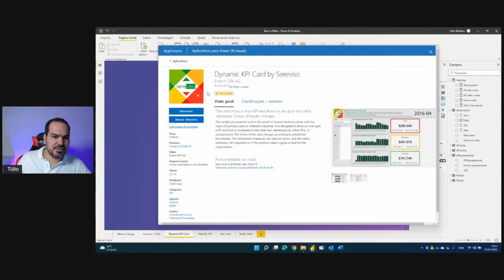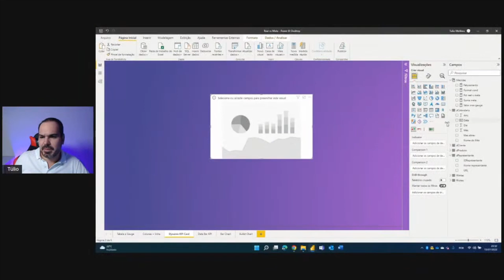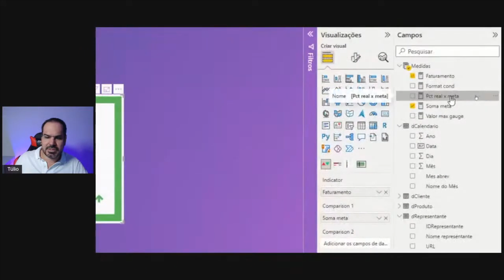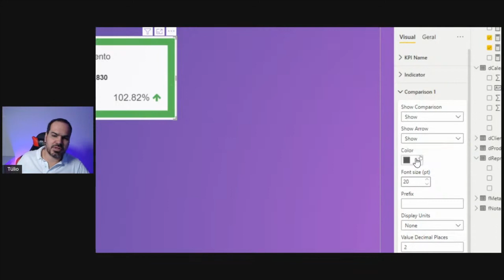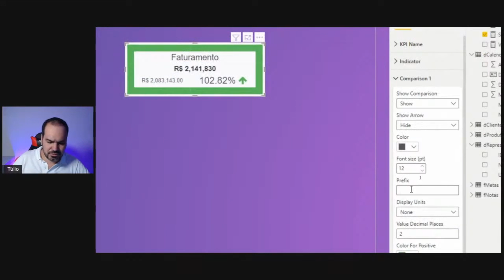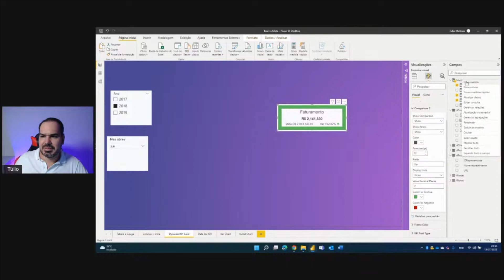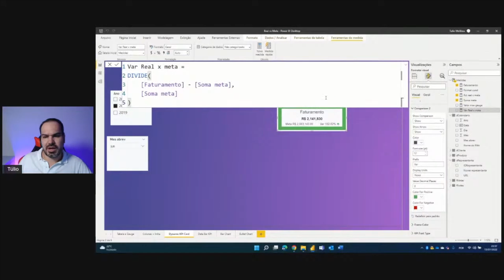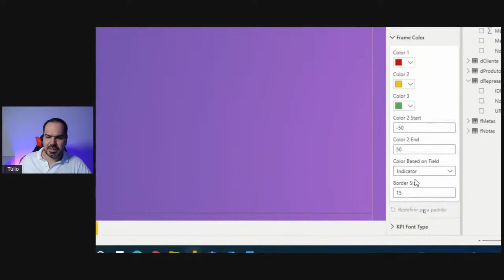[Power Bi] Use esse visual para exibir o realizado e a meta no Power BI